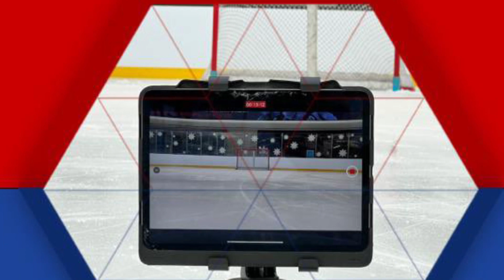The Goalie Doctor - WBS Knights Goalie Session Amaranto, Duff - 10/3/2023